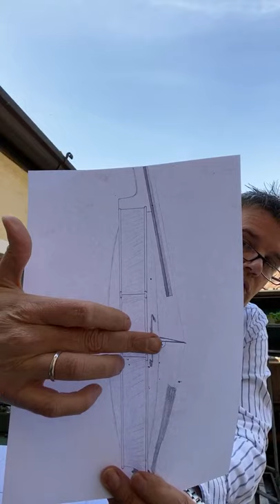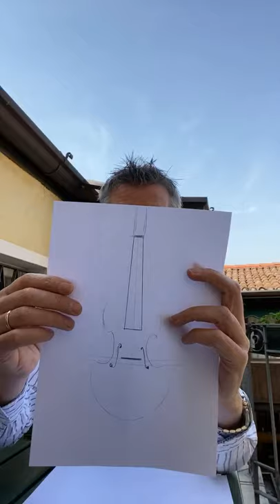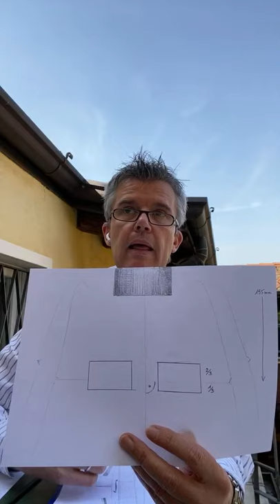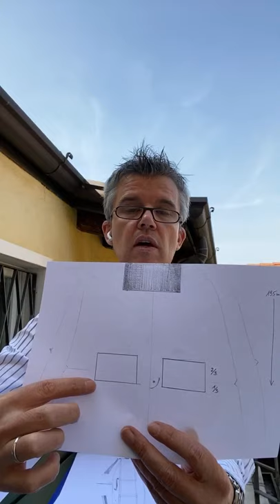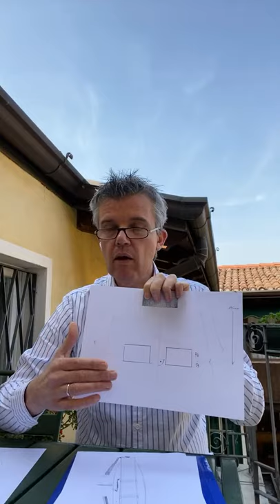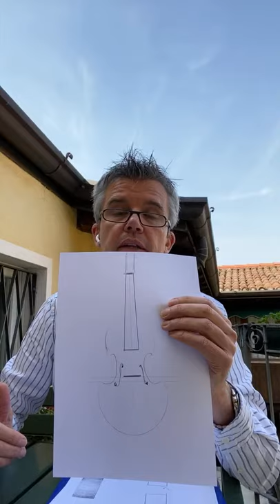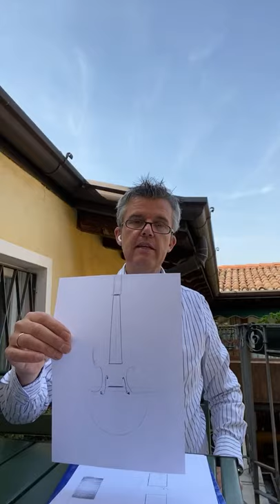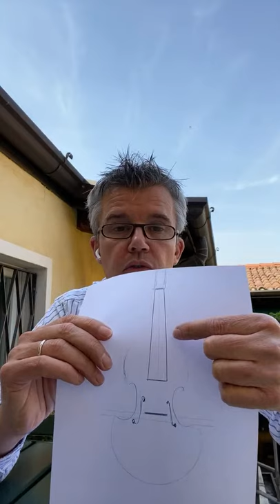16:00 Problem solving: the Bridge